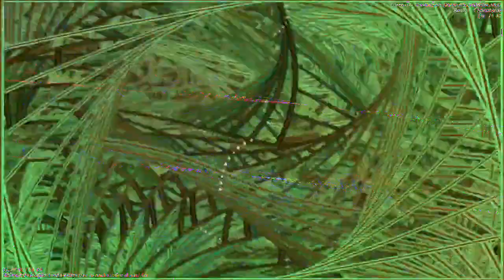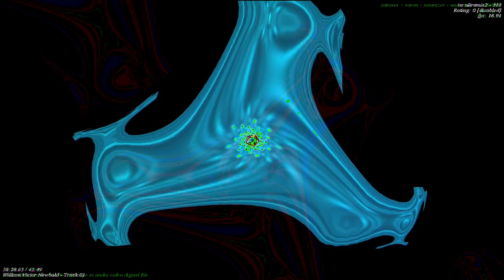[EPILEPSY WARNING] Movie 23 01 05 03h40m17s *Photosensitivity Warning*